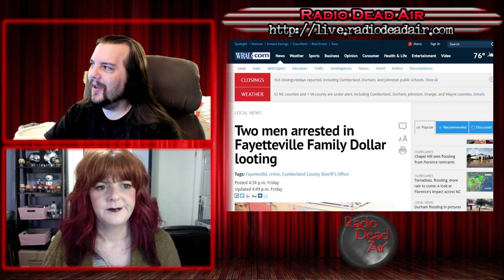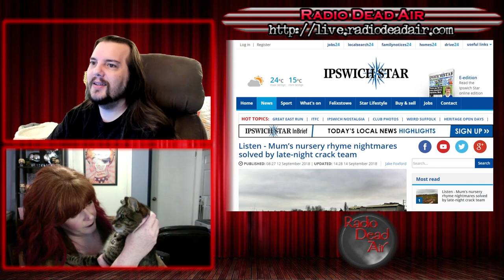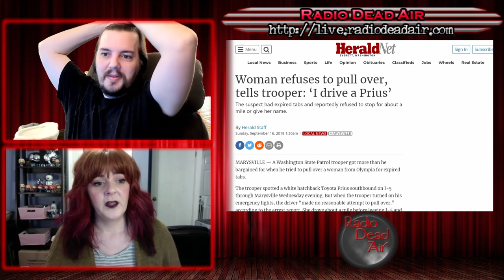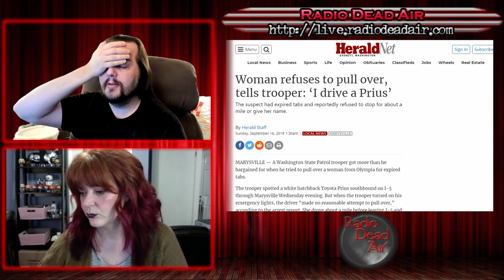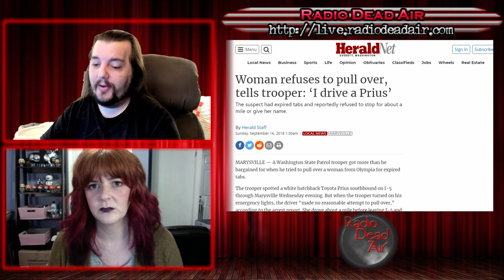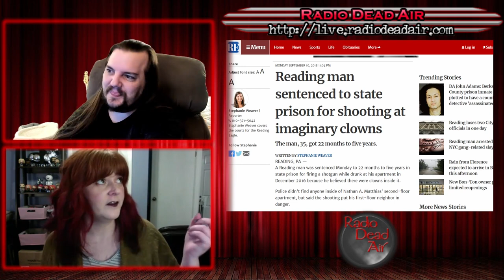WTFIWWY Live - Look What the Cat Dragged In - 9/17/18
This week: post-hurricane looting is a serious affair (unless you're an idiot), the soothing sounds of Ipswich, and why you should hold your fire before taking aim at small clowns ...